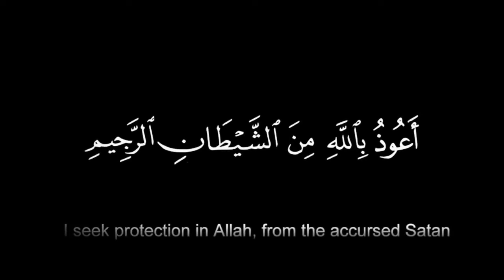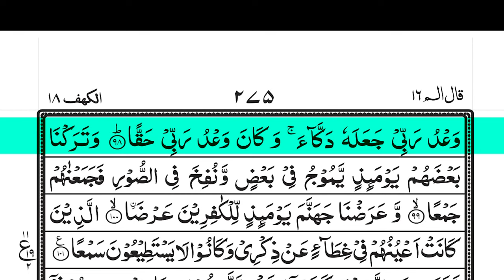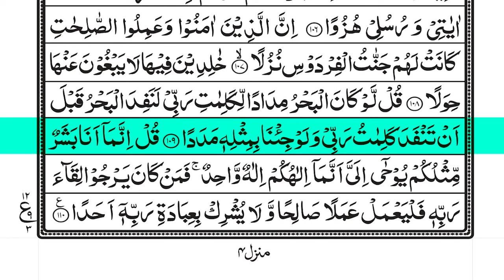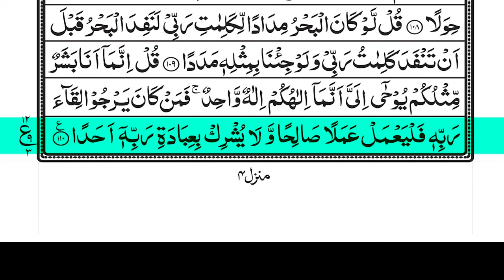سورة الكهف (كاملة) هي أجمل تلاوة تبعث الراحة والسكينة والطمأنينة. 💚079| Surah Kahf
سورة الكهف (كاملة) أجمل تلاوة في يوم الجمعة المباركة راحة وسكينة وهدوء 💚079| Surah Kahf

سورة الكهف (كاملة) أجمل تلاوة في يوم الجمعة المباركة راحة وسكينة وهدوء 💚 تلاوه هادئة تريح الاعصاب 🌟

تلاوة حجازية
سلایم

سورة الكهف (كاملة) للشيخ عبدالرحمن السديس
سورة الكهف (كاملة) للشيخ عبد الرحمن السديس أجمل تلاوة في يوم الجمعة المباركة ) راحة وسكينة وهدوء سورة الكهف (كاملة) للشيخ عبد الرحمن السديس أجمل تلاوة في يوم الجمعة المباركة surah al kahf al sudais
سورة الكهف (كاملة) القارئ اسلام صبحي
سورة الكهف (كاملة) القارئ هزاع البلوشي
سورة الكهف (كاملة) القارئ اسلام صبحي الراحة النفسية
سورة الكهف (كاملة) للشيخ ماهر المعيقلي
سورة الكهف (كاملة) أجمل تلاوه في يوم الجمعة المباركة
سورة الكهف (كاملة) للشيخ محمود خليل الحصري
سورة الكهف (كاملة) للشيخ مشاري راشد العفاسي
سورة الكهف (كاملة) تلاوة حصرية ومميزة القارئ أحمد خضر
سورة الكهف (كاملة) للشيخ عبد الباسط عبد الصمد سورة الكهف (كاملة) القارئ اسلام صبحي - youtube
Surah Yasin(Yaseen) | Full With Arabic | Beautiful recitation|یس سورہ 36|00569|edit&ancjdp
سوره الكهف اردو ترجمہ کے ساتھ
سورة الكهف,
لاركاني,
سورة الكهف محمد طه,2023
سورة الكهف بصوت طه,
beautiful quran recitati
surah rahman
quran tilawat
surah baqarah beautiful recitation,
short tilawat quran best voice,
surah saffat beautiful recitation,
quran tilawat heart touching voice,
beautiful quran with urdu translation,
most viewed quran recitation,
quran youtube,

 Surah Yaseen & Surah Rahman | Yasin | Ep 336 | سورہ یس تلاوت | سورہ الرحمٰن تلاوت
Manzil Dua -New Voice | ( دعا منزل ) | Protection from All harmful things | Evil Eye | Sheikh Atta
Manzil Dua | Ruqyah Shariah | Popular Manzil | Surah Waqia Protection From Black Magic |Editez10876
Manzil Dua | منزل (Cure and Protection from Black Magic, Jinn / Evil Spirit Possession) | Trending1
تلاوة هادئة و خاشعة❤️🖤 بصوت عبدالرحمن مسعد 🕐🎧 ساعة كاملة | Reciter Abdul Rahman